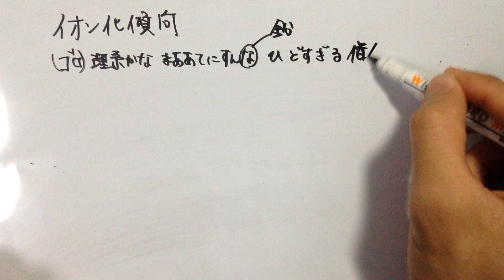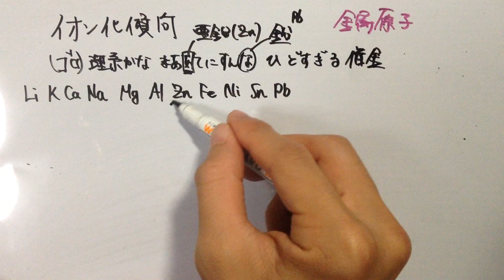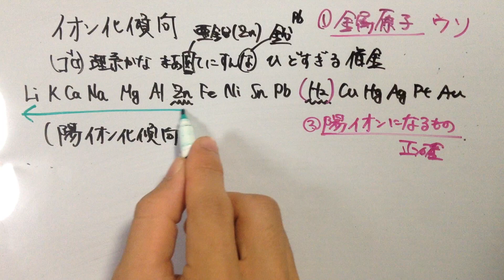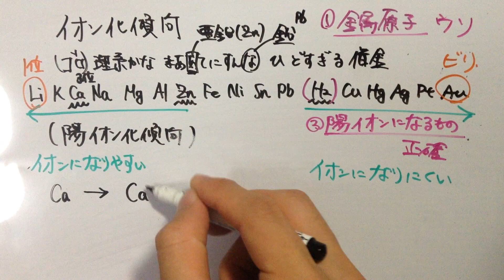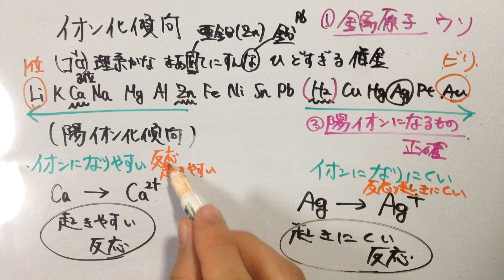イオン化傾向を６分で嫌でも覚える動画【語呂合わせ】